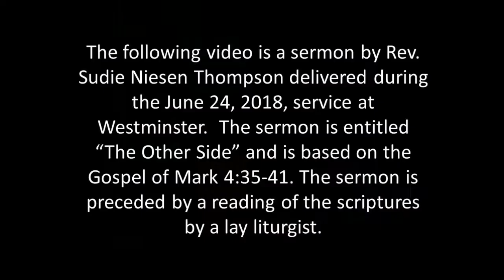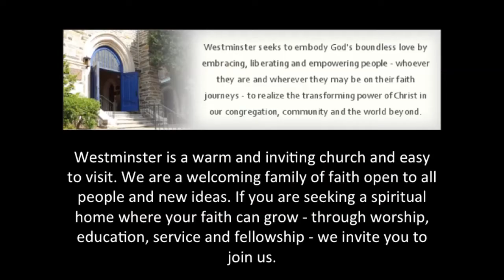Sermon June 24, 2018, by Rev. Thompson entitled, "The Other Side"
The following video is a sermon by Rev. Sudie Niesen Thompson delivered during the June 24, 2018, service at Westminster.  The sermon is entitled “The Other Side” and is based on the Gospel of Mark 4:35-41. The sermon is preceded by a reading of the scriptures by a lay liturgist.